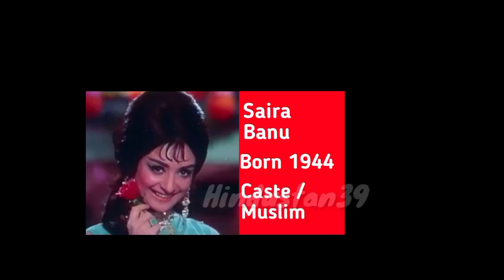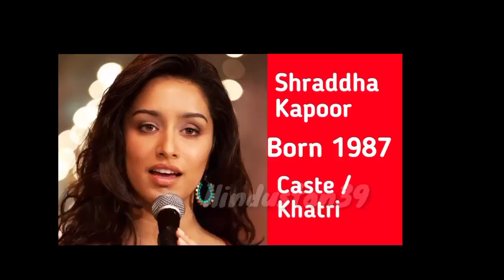84 Bollywood Actress's Caste & Religion । जानिए किस जाति कि हैं ये बॉलीवुड अभिनेत्री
Hum Saath Saath Hain (1999) Cast THEN and NOW | Unbelievable Transformation 2024 @hindustan39
Kranti Cast (1981) Then and Now | Kranti full movie Unbelievable Transformation 2024

84 Bollywood Actress's Caste & Religion । जानिए किस जाति कि हैं ये बॉलीवुड अभिनेत्री

bollywood kissing
kiss in bollywood
hum kisise kum nahin full movie
machis movie

bollywood actress caste and religion
bollywood actor caste
bollywood actor caste religion
top 40 bollywood actress caste and religion
40 Bollywood Actress's Caste & Religion । जानिए किस जाति कि हैं ये बॉलीवुड अभिनेत्री
Bollywood Actress Caste & Religion | Comparison Video
जानिए किस जाति की है बॉलीवुड अभिनेत्री - Caste of Bollywood Actress - Madhuri, Raveena, Juhi, Kajol
43 Bollywood Actor's Caste & Religion । जानिए किस जाति के हैं ये बॉलीवुड हीरो
30 Bollywood Actresses Caste & Religion I जानीए किस जाति की हैं ये बॉलीवुड अभिनेत्रीIMalaniya Vlogs
बॉलीवुड इंडस्ट्री के ये फेमस सितारे रखते हैं दलित जाति से संबंध।Bollywood actors cast in real life